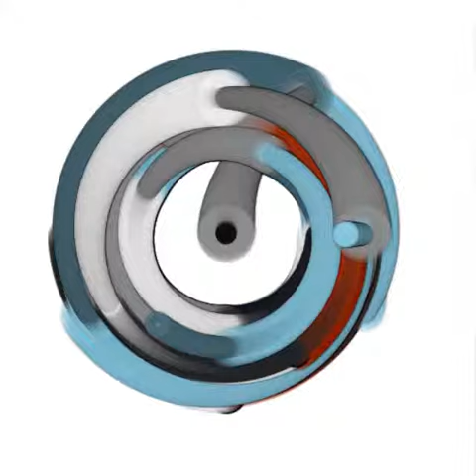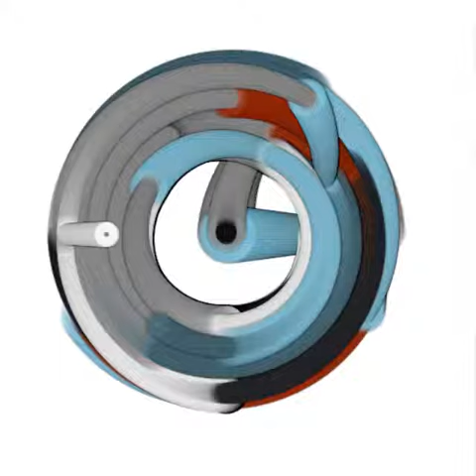The Wrong Way to Draw a Erik Satie Imitation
This video shows a generative music system based in P-Systems, a computing model inspired in living cells.

The system was built keeping in mind Satie's Gnossienne N. 4, so maybe it sounds familiar to you.